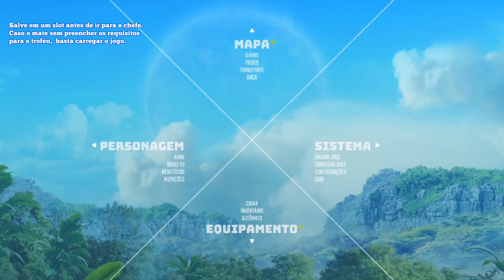BIOMUTANT | Troféu/conquista Dentista | Cascudo | Trophy Gumshow | Teeth | Hoof Puff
BIOMUTANT

Troféu / Conquista - Dentista (Arranque todos os dentes do Cascudo)

Trophy Gumshow - Pull all Teeth from the Hoof Puff